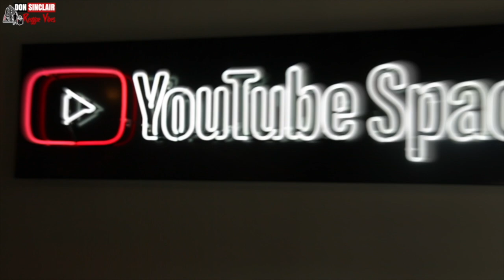Exclusive Winston Francis - Here I Come - Live Music at YouTube Studios Official Video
Winston Francis was born in Kingston, Jamaica in 1948.
He attended school there and started learning the printing trade before moving to Miami with his family at the age of sixteen. He then went to music school where his music teacher Chuck Bird, the great impresario, writer and performer, spotted Francis’ talent: ‘If I didn’t know better, I would’ve thought it was Nat King Cole singing’ he told the young man.

The bird was not only the driving force behind Francis, he also gave him his first break in the music industry, setting him up to play at the Fountain Blue Hotel in Miami in 1965 with the Jackie Gleeson Orchestra. His first show found US politician Spiro Agnew in the audience.

Francis began to go back to Jamaica on a regular basis and became one of the band singers for Carlos Malcolm, working alongside Derrick Harriott and Boris Gardiner as the band toured the Caribbean and the USA. He also started recording at the famed Coxson’s Studio One in Jamaica, collaborating with foremost reggae artists including Dennis Brown, Bob Marley and Bob Andy amongst others.

In 1971 Francis became popular in the UK with his first album Mr Fix It. His cover of the Mamas and the Papas’ classic California Dreamin’ was Tony Blackburn’s Hit Pick of the Week on Radio One for two weeks straight and it was this single that brought him over to London. A little-known fact about the ‘B’ side of California Dreamin’ (Too Experienced) is that the backing vocals were actually done by Bob Marley and Bunnie Wailer, despite the fact that everyone thought such high-pitched voices could only belong to women!

In 1972 Winston Francis started performing regularly all over the UK on the club circuit. At the same time, he did some recordings for EMI and it was then that he met and began to work with renowned reggae producer and performer Dennis Bovell– although they would not collaborate on a major project until 1993. The late 1970s and early 1980s saw Francis doing a lot of session work including backing vocals and studio work.

Between 1980-86 Francis had a complete change of career, becoming a youth and social worker in Brixton, from which he got great satisfaction. But music continually beckoned, and in 1987 Francis returned to his first love. He sang backing vocals for the Jamaican group The Melodians and then started performing regularly with the London-based Trevor Star and The Skaticians. Popular in Europe in particular, Francis is still a member of this ska/ rock steady band.

In 1993 Dennis Bovell asked Winston Francis to cover the classic Ben E. King number, Stand By Me for a compilation album, Jamaican Soul. The song was released as a single in France where it sold over 90,000 copies. Bovell then produced His Majesty Requests, a solo album which Francis brought out under the name King Cool. Showing his diversity, Francis has also continued to do backing vocals for various bands from soul to hip-hop, from reggae to musicals, all the while drawing on his huge talent and great wealth of experience.

Winston Francis has known Linton Kwesi Johnson since the 1970s, and their collaboration on the album Sweet Rock Steady was a meeting of minds. Singing classic rock steady tunes, Francis evokes real nostalgia for that unforgettable era of Jamaican music (1966-68) which bridged the gap between ska and reggae. The arrangements were made by veteran producer John Kpiaye.